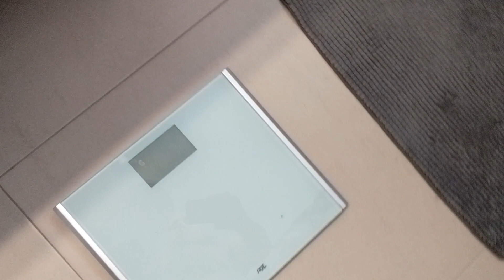DAY 6 - 30 Tage 30 Minuten Laufen + Dinner Cancelling / Intermittent Fasting 18/6 Challenge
DAY 6 - the pizza day.